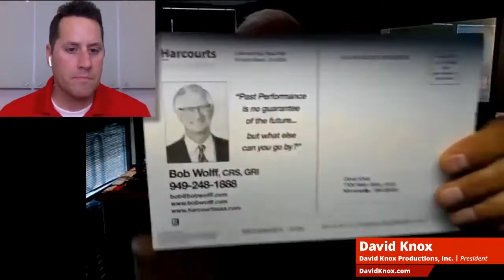How to Work Your Sphere of Influence with David Knox - The REDX Podcast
It's easy to ask for business from your sphere (and feel good about yourself) when you know how to position yourself for the opportunity to solve a real estate sales related problem.

3 MORE WAYS TO GET LISTINGS & SALES